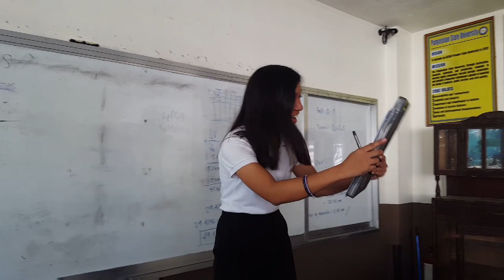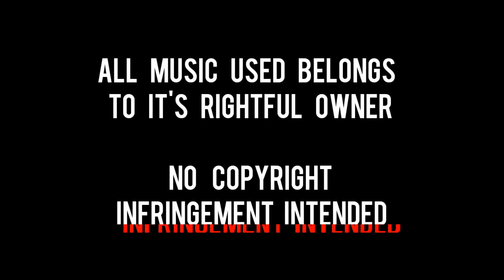Mind's Greatest Enemy: A Short Film by I BSSW A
This is an amateur short film created by I BS Social Work A, group 1 students of Pangasinan State University Lingayen Campus in compliance to their subject Society and Literature.